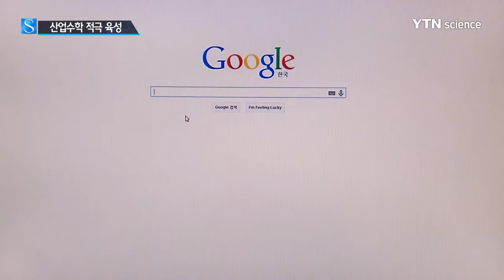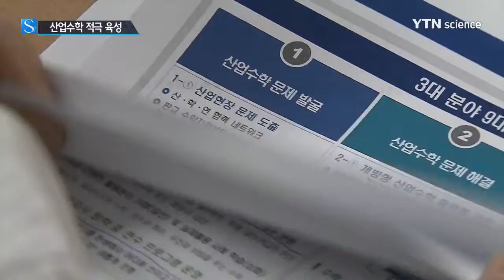학교에 갇힌 수학 산업현장 적극 접목